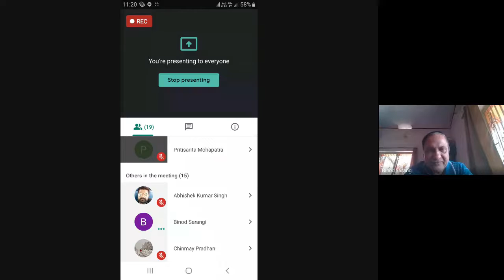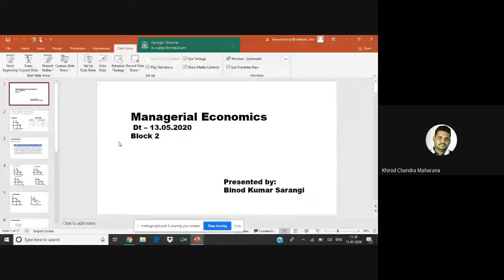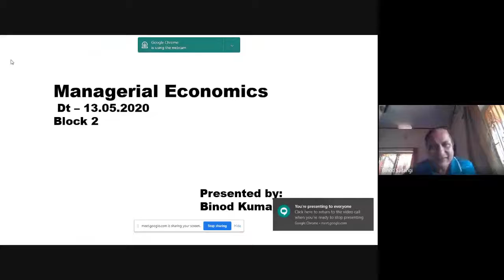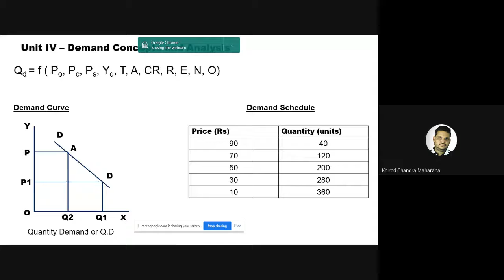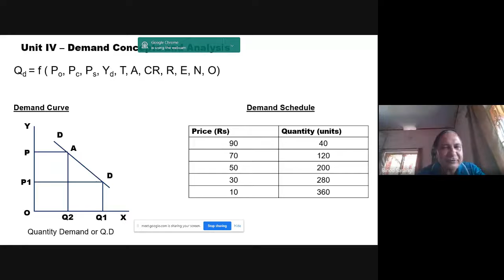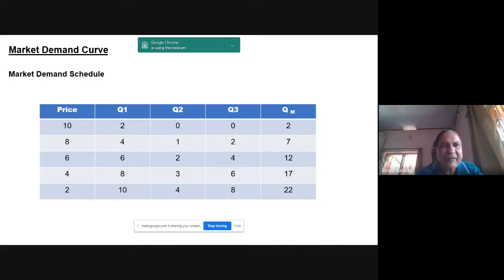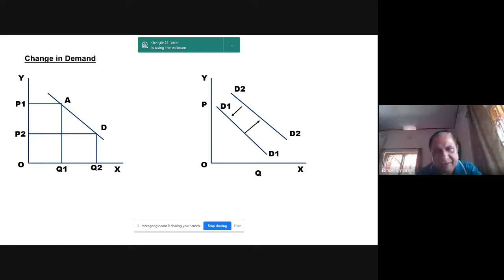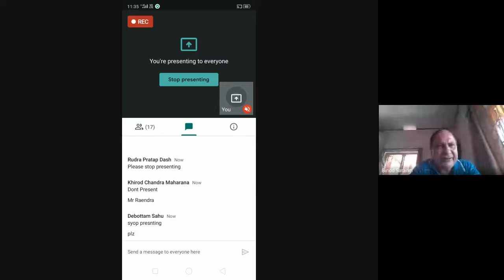DEMAND ANALYSIS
PROGRAMME: MCOM 4TH SEM.
COURSE: MCO 11   BLOCK 02

RESOURCE PERSON : DR. BINOD SARANGI
Retired Reader and Principal, Pancahyat College, Bargarh